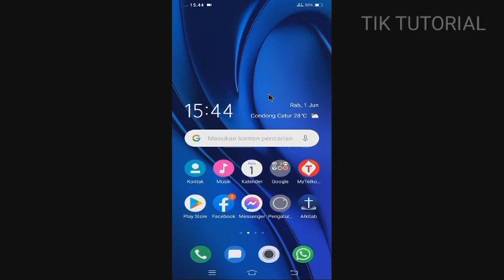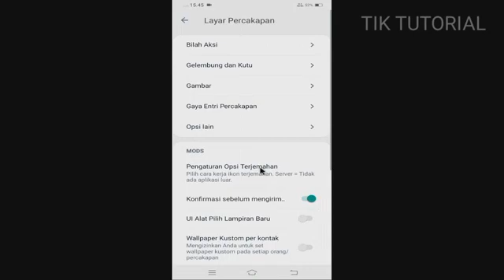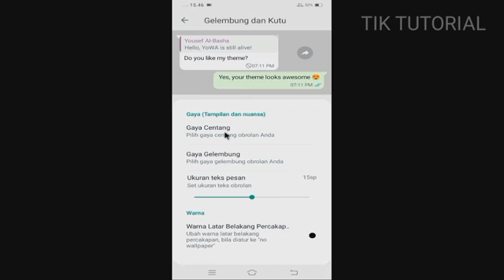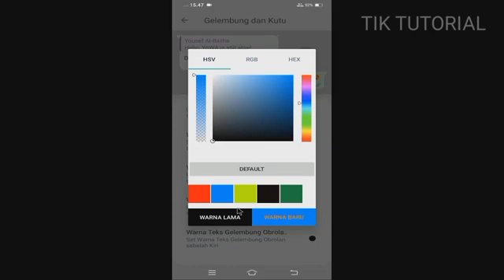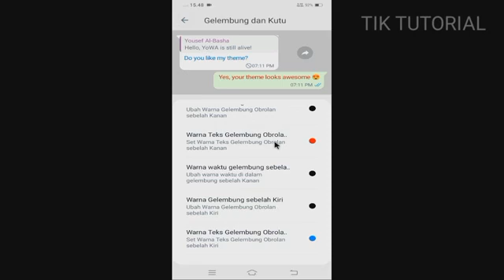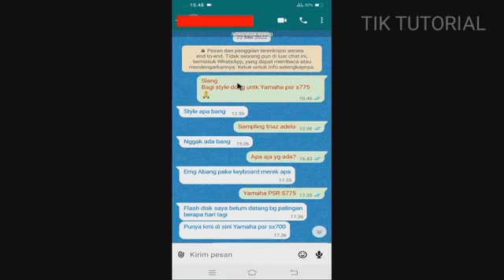Cara Mengubah Warna Huruf Chat Pada WhatsApp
Cara mengubah warna huruf pada chat di WhatsApp tanpa aplikasi tambahan bisa dilakukan dengan menggunakan WhatsApp Mod. Buat teman-teman yang belum memiliki aplikasi WhatsApp Mod bisa downloadnya disini: